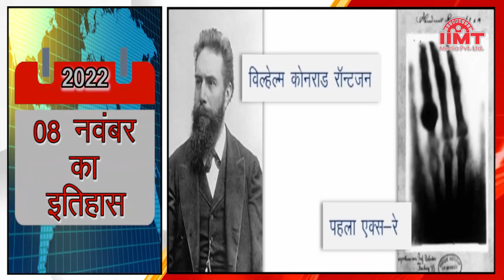HISTORY OF THE DAY @आज का इतिहास || 08 November 22